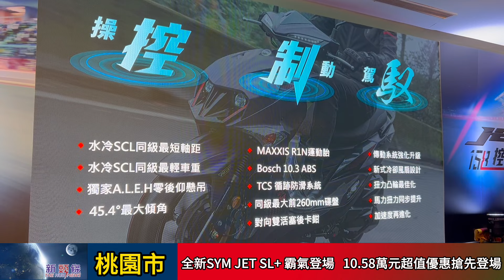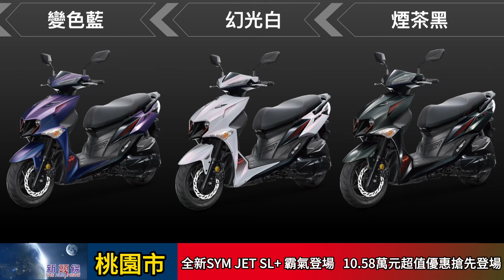全新SYM JET SL+ 霸氣登場 10.58萬元超值優惠搶先登場